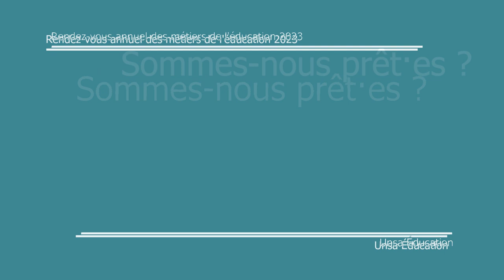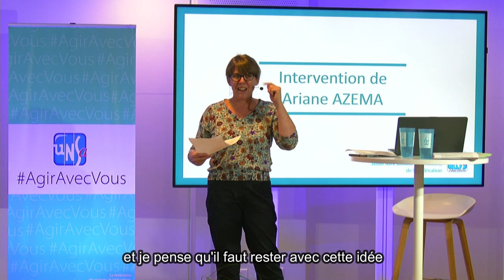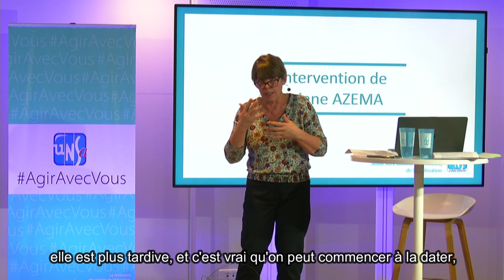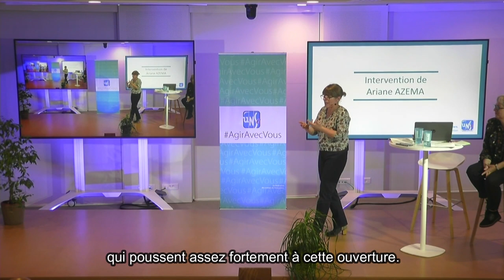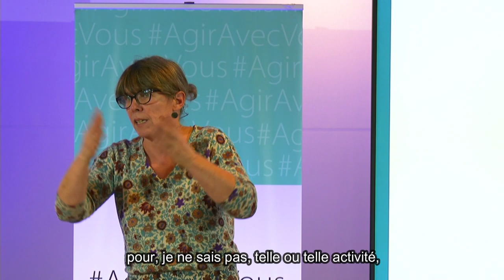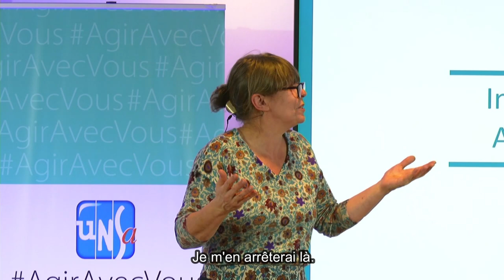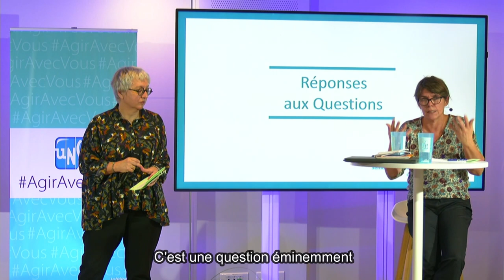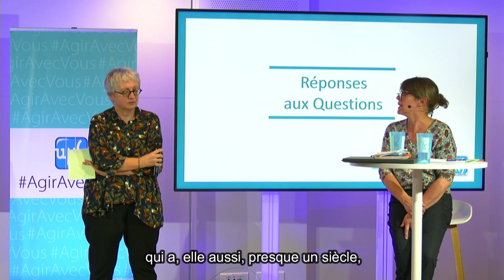RDVA 2023 - Visio-Conférence de Ariane Azéma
3ème Rendez-vous annuel des métiers de l'éducation organisé par l'Unsa Éducation sur le thème « Urgence climatique, crise démocratique, mutation numérique, sommes-nous prêt·es ? » :
Visio-Conférence d'Ariane AZÉMA :
Historienne, ancienne élève de l’Ecole normale d’Ulm, Inspectrice Générale de l’Education, du Sport et de la Recherche (rapports relatifs à l’école rurale, l’éducation prioritaire, les politiques éducatives territoriales) et actuelle Directrice Générale de La Ligue de l’Enseignement, Ariane Azéma propose une réflexion ancrée sur l’histoire des formes architecturales scolaires.
Elle retrace la construction de l’école en France, tant matérielle que symbolique, si ce n’est le dehors, le plein air… du moins l’extérieur, l’ailleurs. Elle nous invite à repenser les formes éducatives pour mieux ouvrir l’école sur les autres et l’extérieur, enjeu nécessaire à l’heure de la transition climatique !

Jeudi 16 novembre, l'Unsa Éducation réunissait dans 24 lieux de France, plus de 1100 professionnels de l’éducation en inter-métiers en vue de discuter, partager les préoccupations, les doutes, les réussites, émettre des propositions...